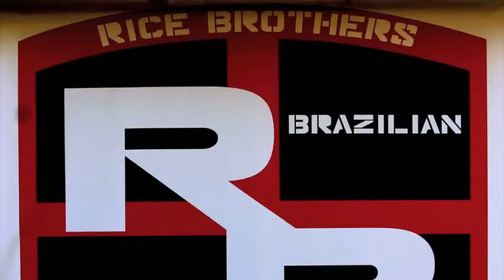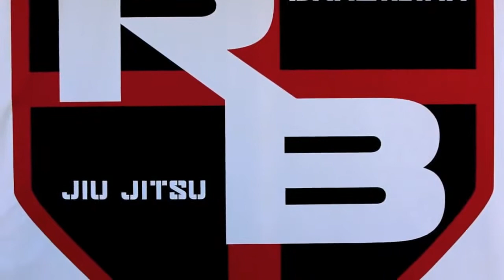Chris wins Gracie Invitational 2014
Chris wins the 2014 Gracie Invitational. Thank you Mario Alvarado for taking and making the video for Chris.